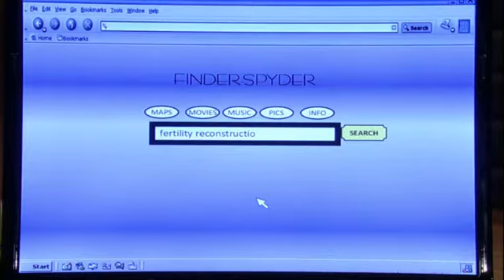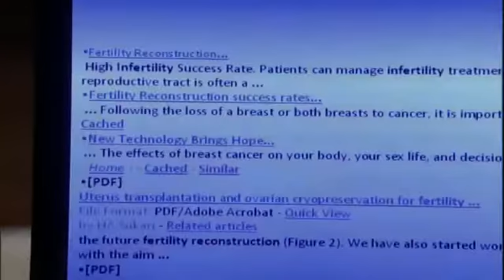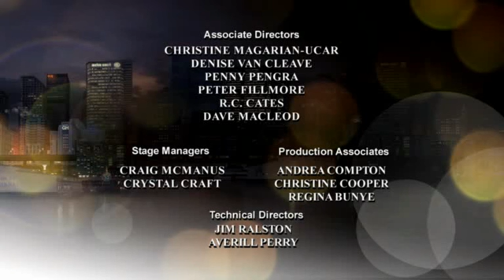General Hospital 01/17/11 Part 3/3 with subtitles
Re-uploaded for possibly better sound and picture.